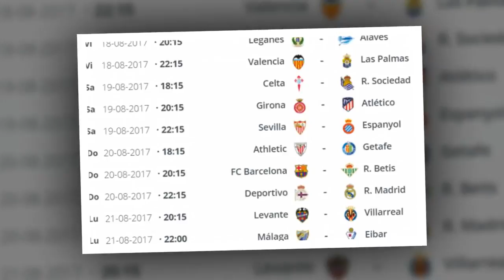Liga 2017/18, prima giornata: aprono Leganes e Alaves, domenica tocca a Barça e Real.HD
Prende il via stasera alle 20.15 il campionato spagnolo: si riparte da due sorprese dell'anno scorso. I campioni in carica sfidano il Deportivo al Riazor, mentre i blaugrana in grossa difficoltà ricevono il Betis.